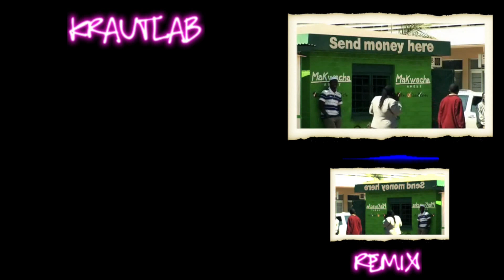KRAUTLAB - PIMP MY AID WORKER REMIX